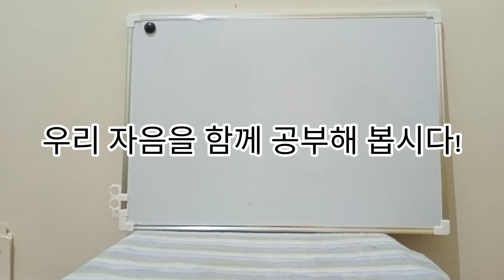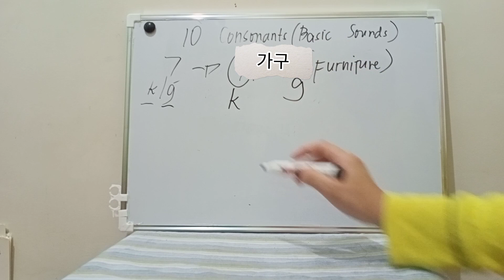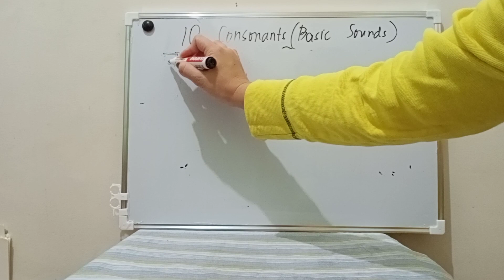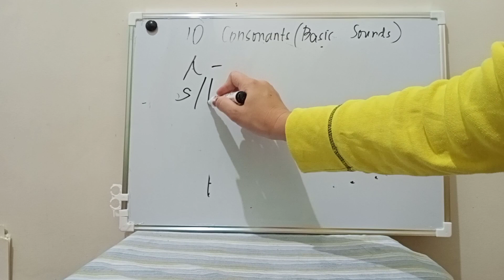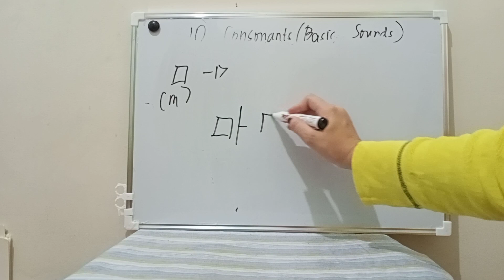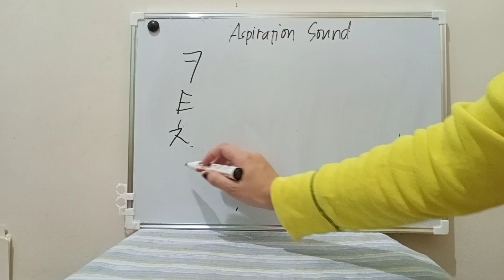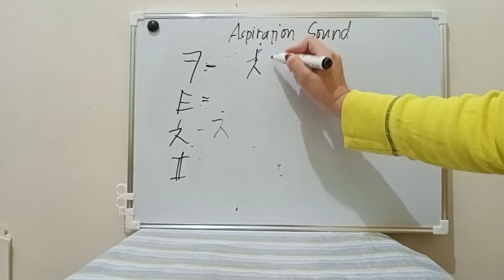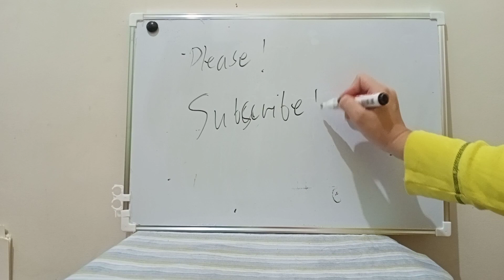EPS TOPIK EXAM 2022 | LEARN THE KOREAN CONSONANT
Learn the Korean Consonants and Pass the EpsTopik Examination 2022